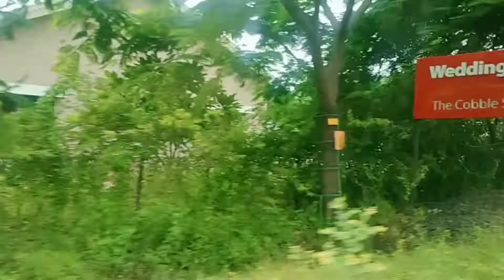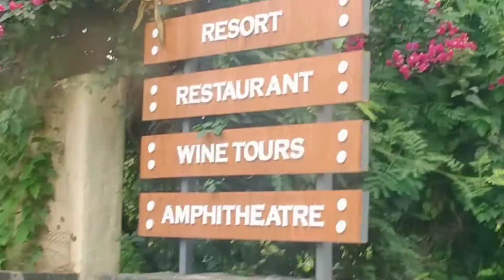Sunday vlog||picnic||Fun with Mau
🌈hey Guys, I'm Mau